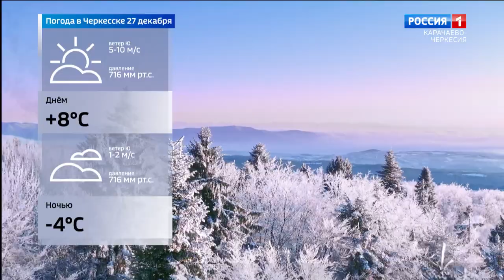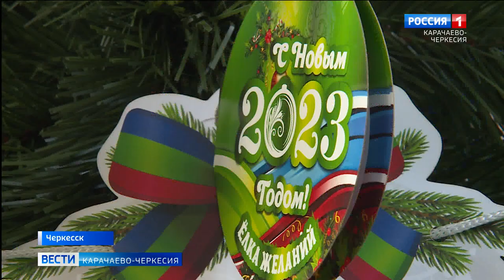Вести Карачаево-Черкесия 26.12.2022